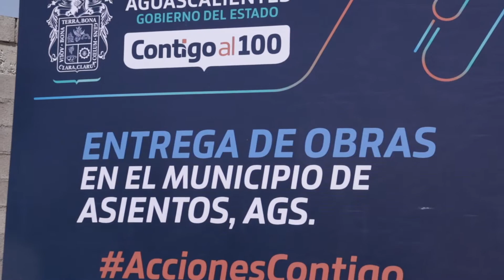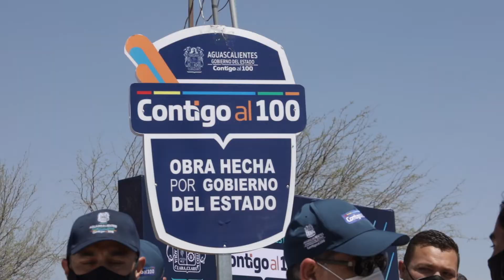Entrega de Obras en el municipio de Aguascalientes y Asientos